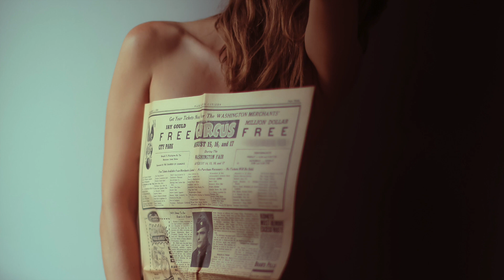oracle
"oracle" is a poem that came through for my NFT collection with the same name.

words, self-portraits & voice: Ava Sol